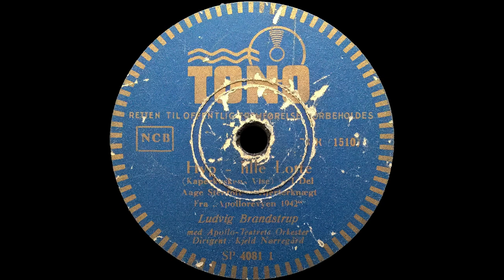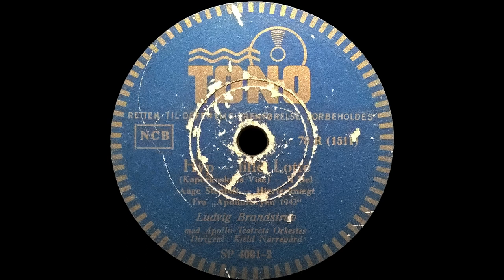Hyp Lille Lotte - Ludvig Brandstrup - 1942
Ludvig Brandstrup - Hyp - Lille Lotte ( Kaperkuskens Vise ) - 1942
Apollo Teatrets Orkester.
Apollorevyen - 1942
Lyrics by - Hjerterknægt
Conductor - Kjeld Nørregård
Tono - SP 4081-1
Shellac, 10", 78 RPM
Country - Denmark
Released - 1942